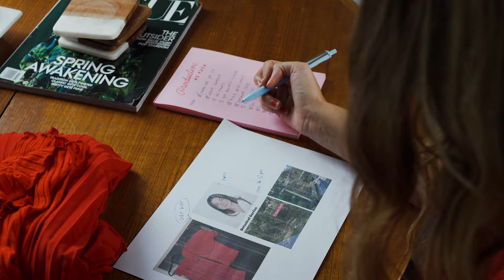Behind The Scenes w/ photographer Lauren Jones - Sheertex Shoot